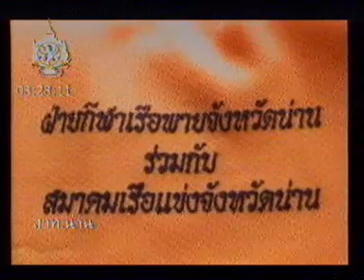ที่นี่เมืองน่าน 30 ส.ค. 54 ตอน 2